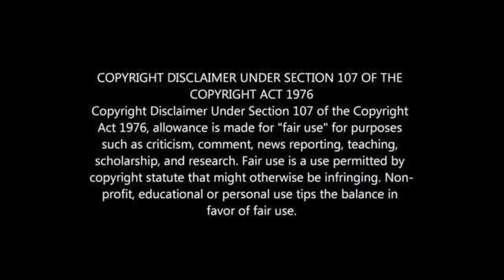Peter Shalulile: S.A PSL Players Are Lazy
Peter Shalulile Makes Shocking Comments About S.A Players